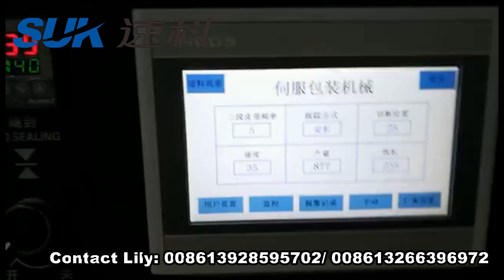Pillow packing machine 干燥剂冲剂枕式包装机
All of people thanks for your watching, and also hope for your trusting.
Wechat ID: packingmachine23